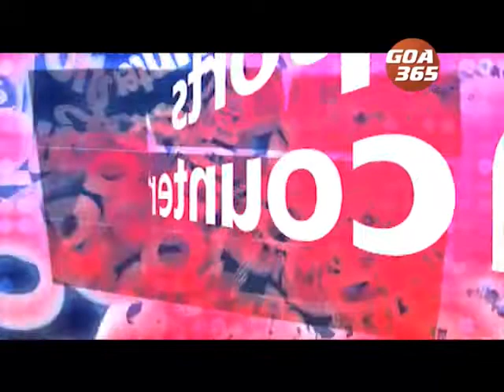Sports Encounter with World Champion Ironman Natscha Badmann